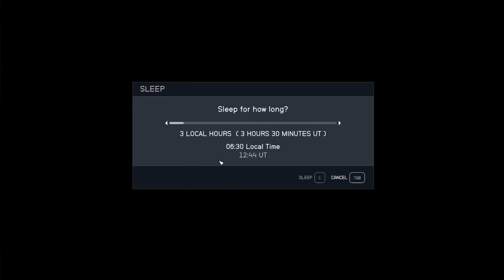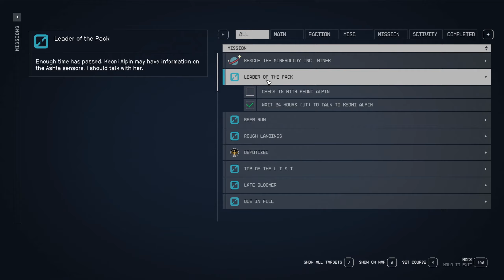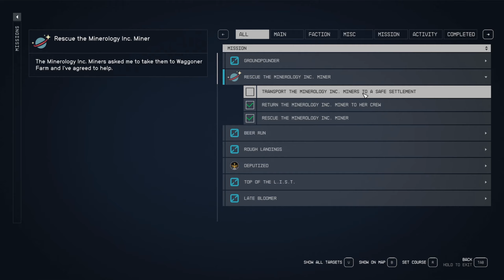Let's Play Starfield (Blind) Part 38 - A "Big" Ashta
In which I kill an above average size Ashta.